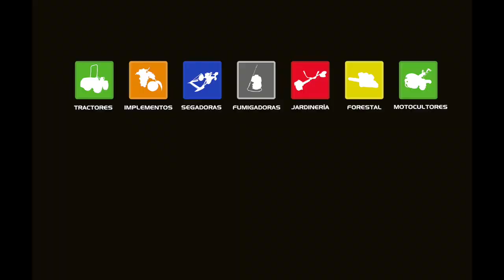Segadora Duplex BCS 212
Segadora italiana modelo Duplex marca BCS, ancho de corte 212cm